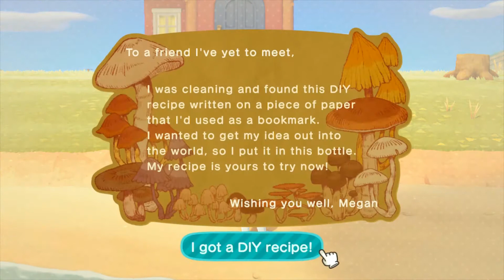yaaayyyy!!! Animal crossing is back!!